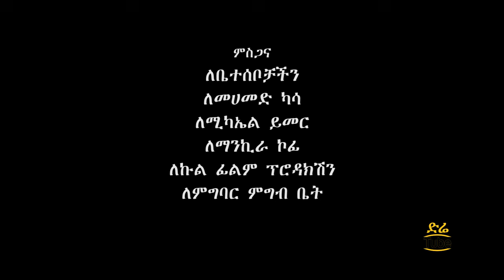Min Litazez? - ምን ልታዘዝ? ክፍል 28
ምን ልታዘዝ አስቂኝ ድራማ!
Min Litazez? - ምን ልታዘዝ?  ምእራፍ 3  ክፍል 28 || season 3 part 28

Min Litazez, which translates to, "How may I serve you?" is a TV Series broadcasted on Fana Television, This Funny Comedy TV Series often focus on Political and Social Satire.